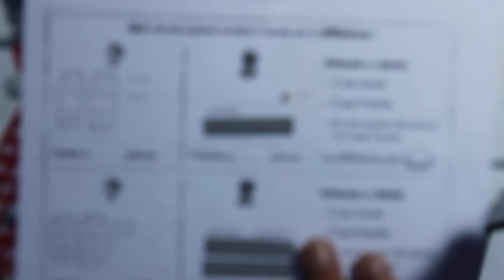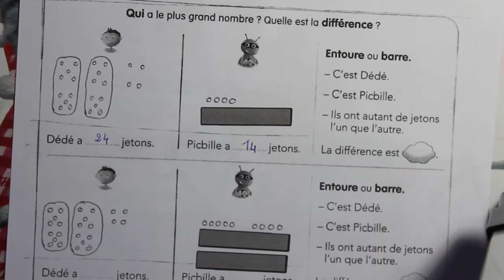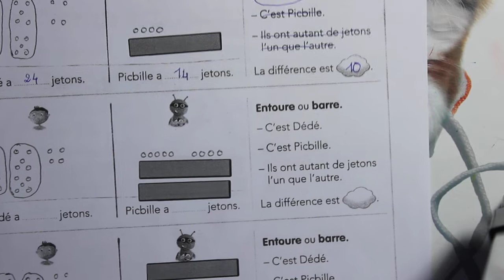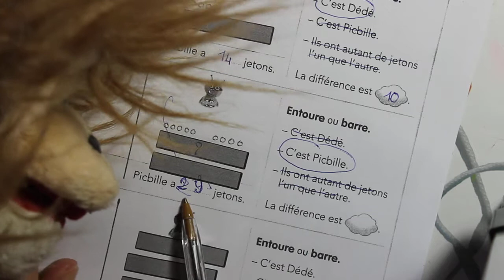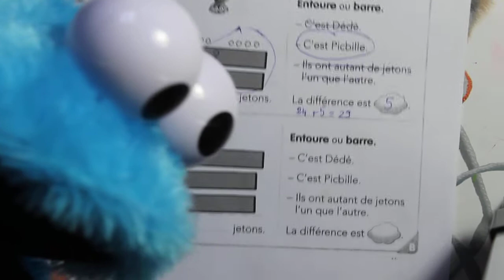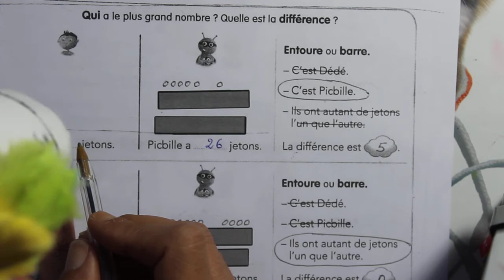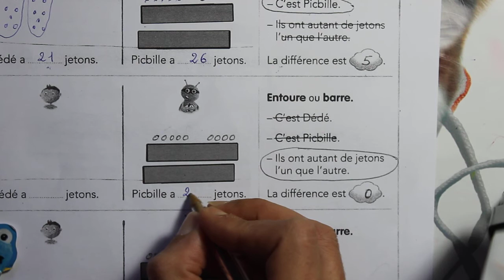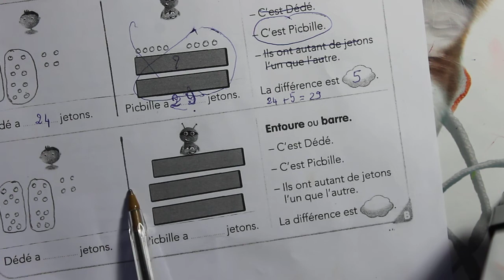cp différences entre 2 nombres de jetons